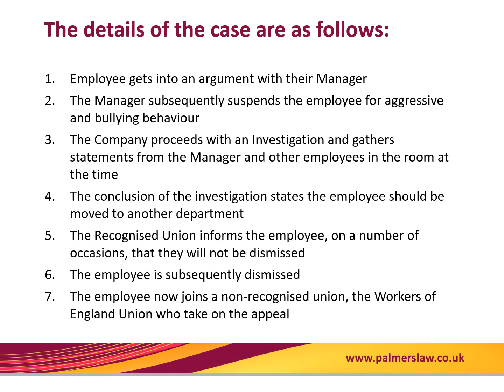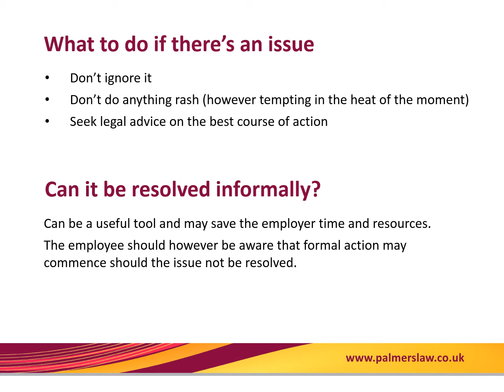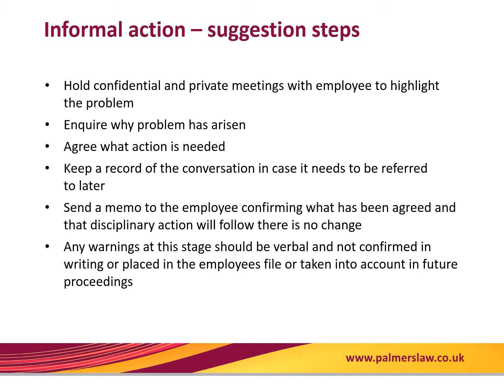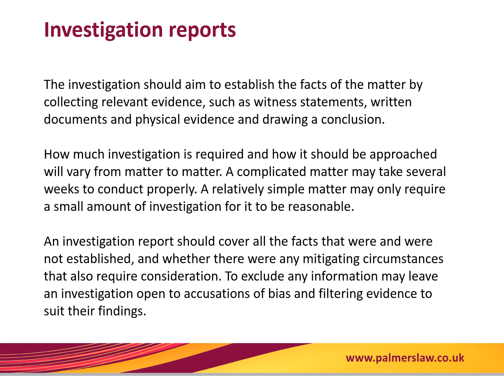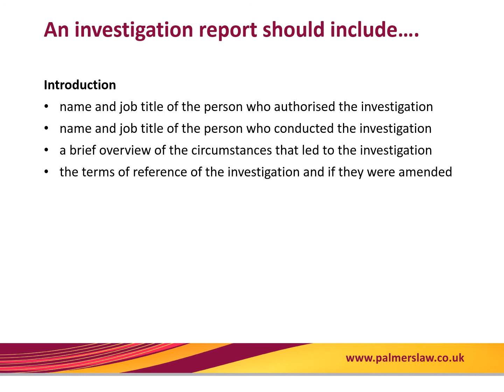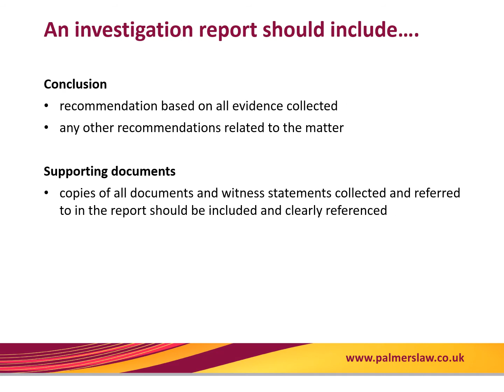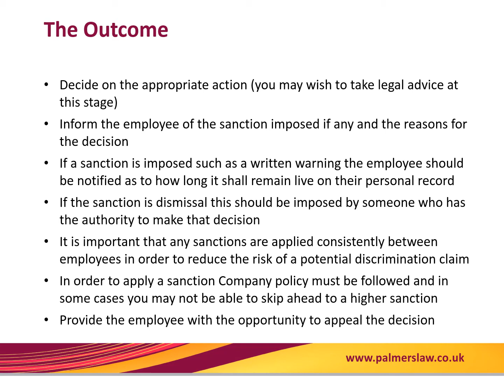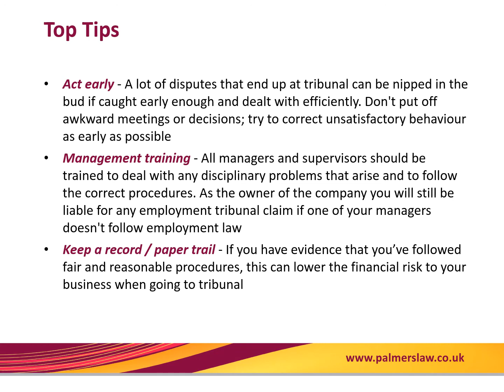Mock Disciplinary Hearing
In this video, we will cover one of the most difficult to handle areas of employment law this being preparing and conducting a disciplinary hearing.

For further advice and support, please get in touch with our Solicitors -